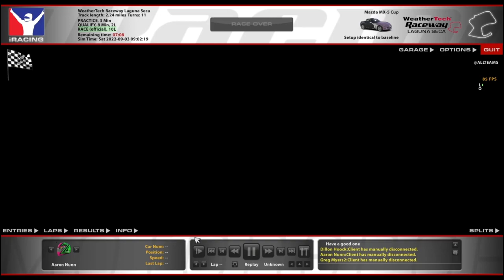Mazda MX-5 @ Laguna Seca - Secondary Blame - iRacing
Wish I could have done some better avoiding this race.

Chapters:
0:00 Qualifying
9:42 Race Start
18:04 Halfway
24:41 White Flag
27:15 Incidents